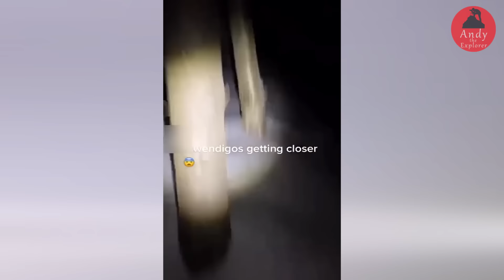ASWANG SA KAKAHUYAN MAY NANLILISIK NA PULANG MATA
Aswang sa kakahuyan may nanlilisik na pulang mata. Habang nag eexplore ang isang ghost hunter na ito mula sa loob ng isang kakahuyan ng kababalaghan at hiwaga ay bigla na lamang itong nakakita ng isang nakakatakot na nilalang. Sinasabi na ang nilalang na ito ay ang pinaka nakakatakot na aswang sa kakahuyan. Makikita rin sa video na nagkukubli at nagtatago ang nakakakilabot na aswang na ito mula sa isang puno ng balete at makikita rin na may mga nanlilisik na pulang mata ito.

Aswang na may apat na kamay. Ang grupo naman ng magkakaibigan na ito, matapos magdesisyon na mag camping sa isang kagubatan ay bigla na lamang makakaranas ang mga ito ng kababalaghan habang nagkakasiyahan sa loob ng kagubatang ito. Noong una ay mga kakaibang ingay lamang ang kanilang naririnig, subalit ito ang nakuhanan ng kanilang camera.  Nang umalis sila sa kanilang camping site upang hanapin ang kanilang kasamahan, dito ay napadpad sila habang naglalakad sa isang kakahuyan. Dito ay natakot sila dahil sa kanilang narinig na mga kaluskos sa nasabing lugar at dito ay inisip nila na baka may nagtatagong nilalang sa kakahuyan na iyon. At ito ang makukuhanan nila ng camera. Makikita sa video ang bigla na lamang pagsulpot ng isang aswang mula sa kakahuyang ito. Noong una ay makikita na tila ba normal lamang itong tao, subalit kung inyong pagmamasdan mabuti ang nasabing aswang ay makikitang may apat na mga kamay.